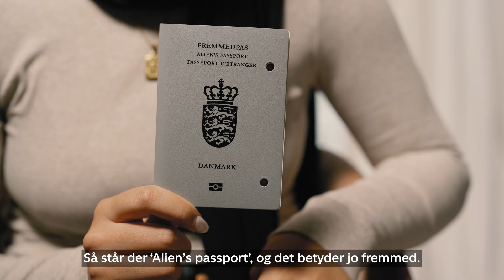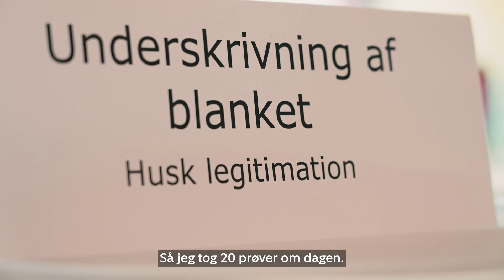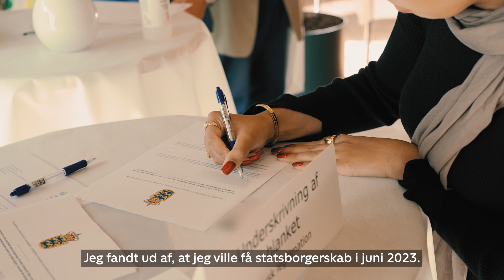Zainab får dansk statsborgerskab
Zainab Al-Uboody, 24 år, har i mange år haft et fremmedpas. Nu har hun efter længere tid endelig fået dansk statsborgerskab.